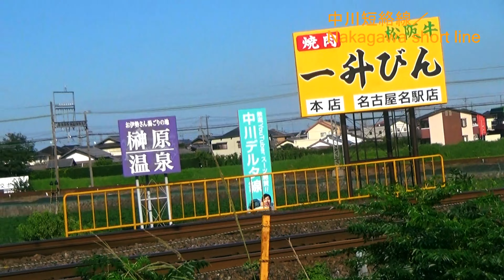近鉄 伊勢中川駅と中川短絡線／Kintetsu Ise-Nakagawa Sta. ＆ Nakagawa short line